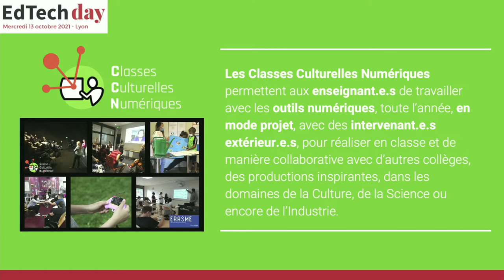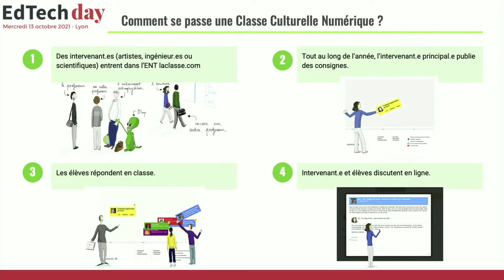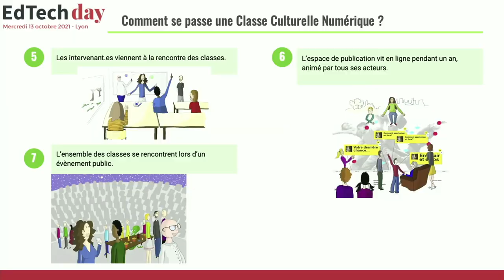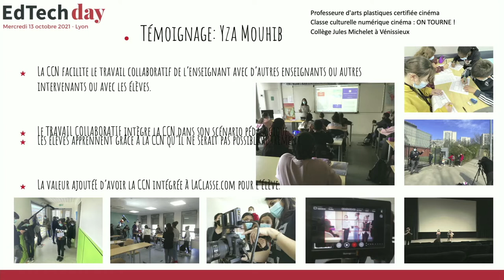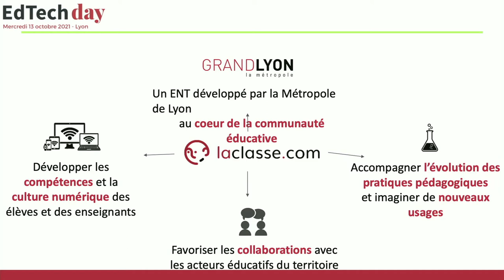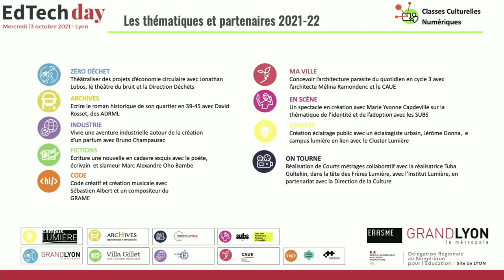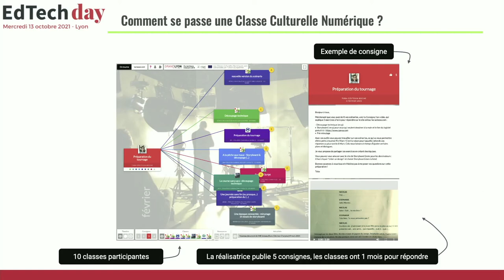Intégrer enseignant et intervenant en mode projet sur une interface numérique : LACLASSE.COM et CCN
Développer des pratiques pédagogiques collaboratives : Intégrer enseignant et intervenant en mode projet sur une interface numérique qui facilite le mode collaboratif

Témoignage de Yza MOUHIB, professeure au college Jules Michelet (Vénissieux - 69), avec la complicité de Christophe MONNET, ERASME qui présente les Classes Culturelles Numériques intégrées à l'ENT LACLASSE.COM présenté par Thomas GRAVELEINE,  Métropole de Lyon -  lors du EdTech day - Lyon, le 13 octobre 2021
Le EdTech day est organisé par EdTech Lyon